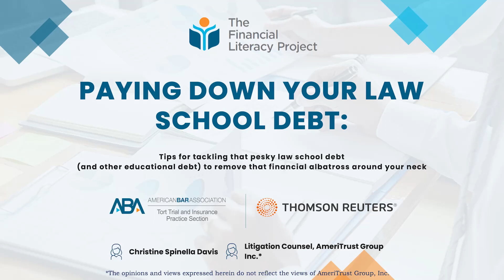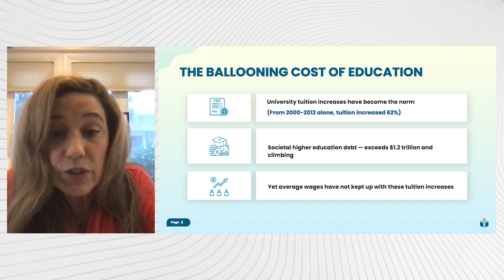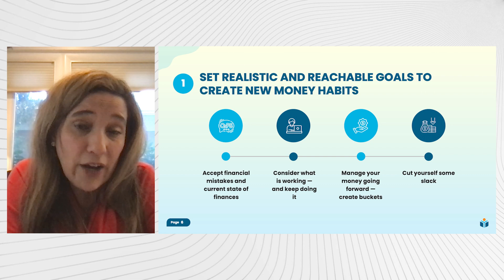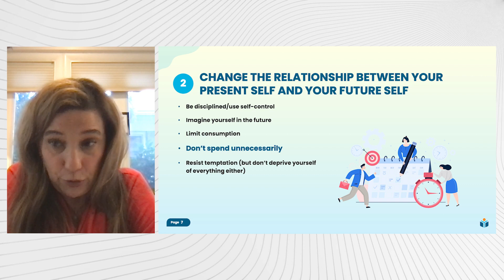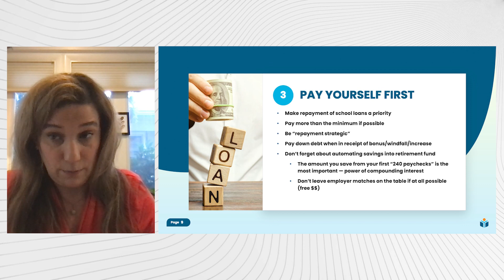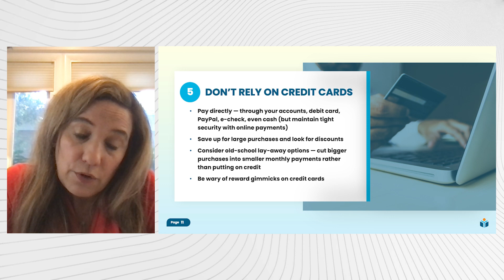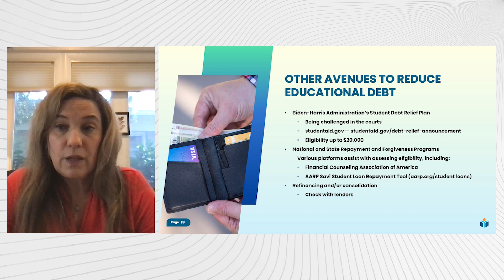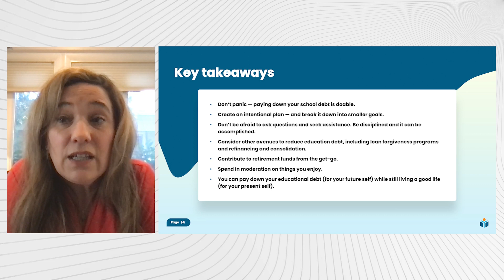The Financial Literacy Project: Paying Down Your Law School Debt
Tips for tackling that pesky law school debt (and other educational debt) to remove that financial albatross around your neck.